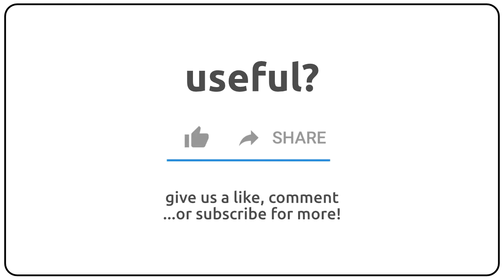How to pronounce adenogenesis in english?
How to pronunce adenogenesis in english
How to pronunce adenogenesis in american accent 🇺🇸?
How to pronunce adenogenesis in british accent 🇬🇧?
How to pronunce adenogenesis in australian accent 🇦🇺?

Como se dice adenogenesis en ingles?
Como se pronuncia adenogenesis en ingles?